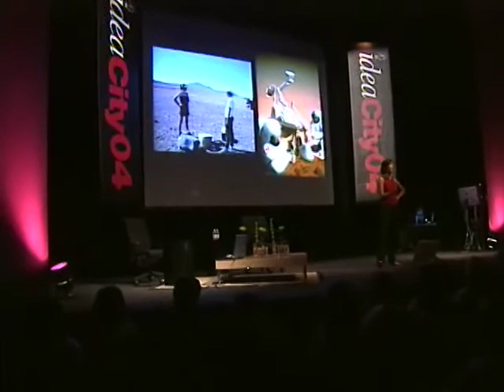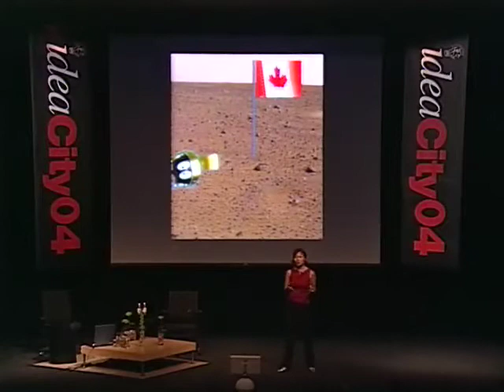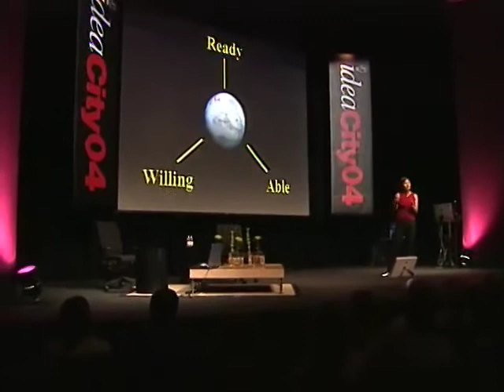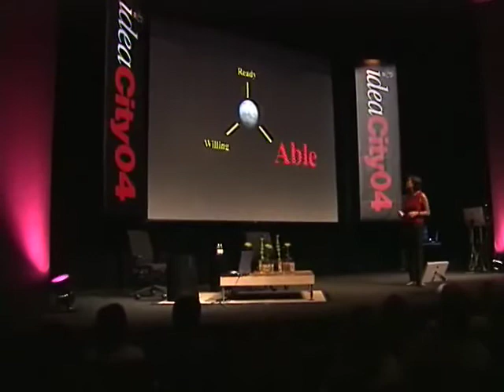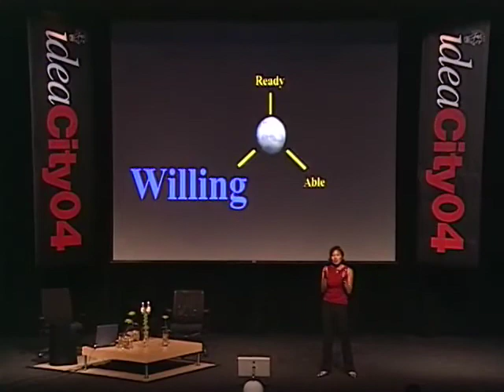Darlene Lim - Looking For Life On Mars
This NASA Ames Researcher is keen to go to Mars, to determine if there really is life and/or a life supporting environment there. Space explorers on Mars look first for water, and from there search for life, Darlene says. She’d love to see it be a Canadian Mars Mission, as she believes we are ready and able, we just need to be willing. Space exploration and environmental care go hand in hand, she says, as each comes with a necessary appreciation of the limited scope of our scientific knowledge. She’s keen to win you over.